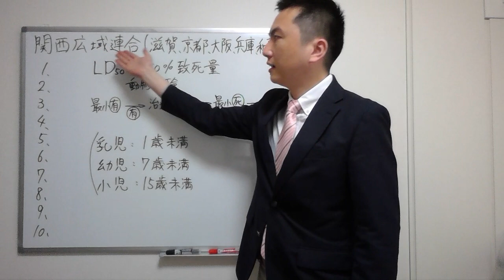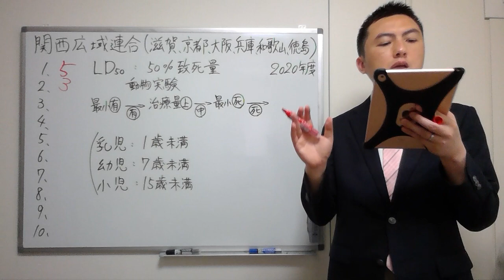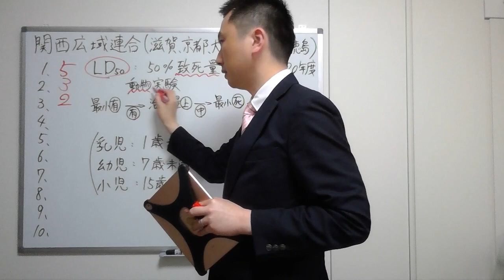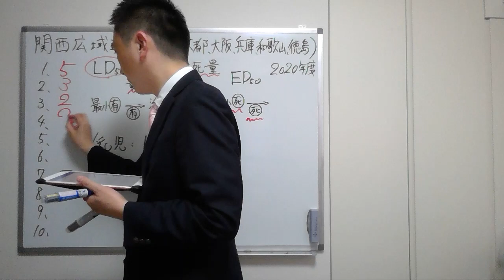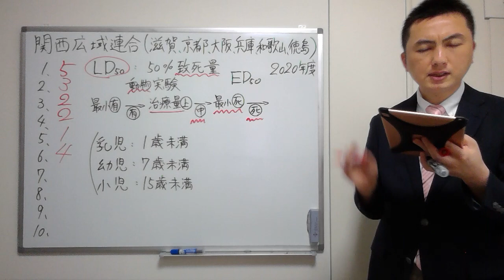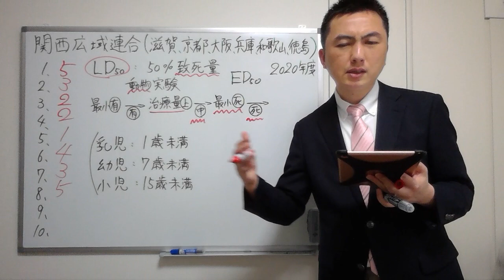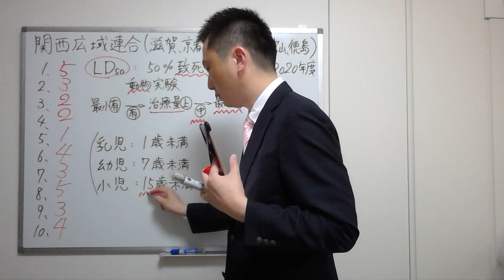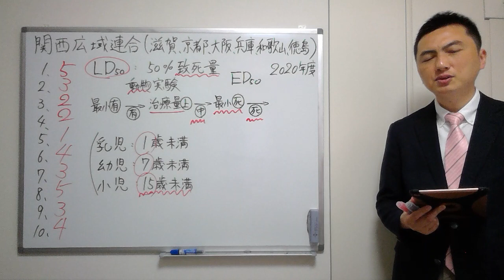【2020関西広域連合】（問1-10）過去問解説【登録販売者】